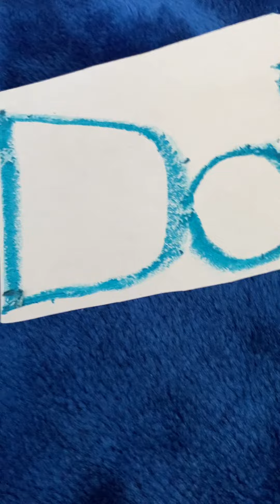Letter D Phonics Song